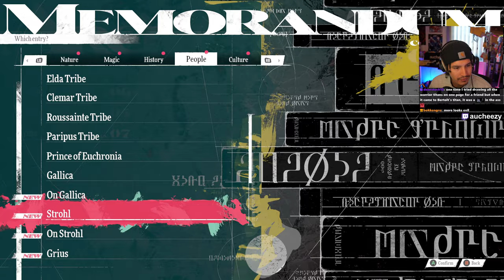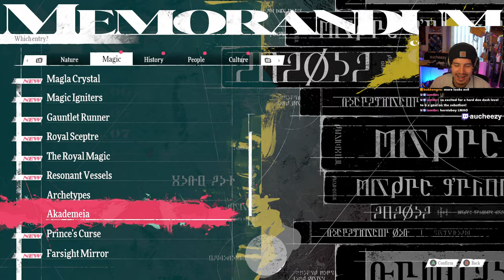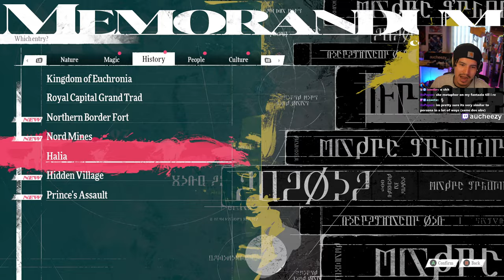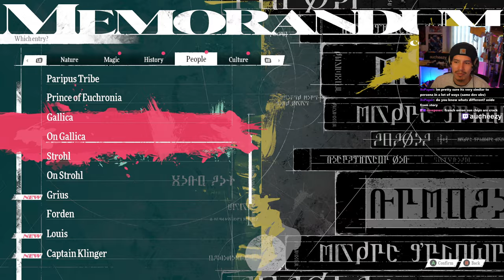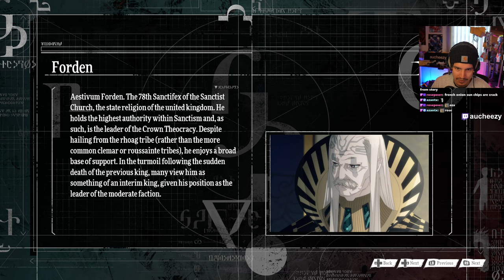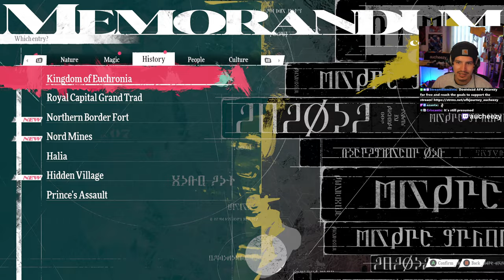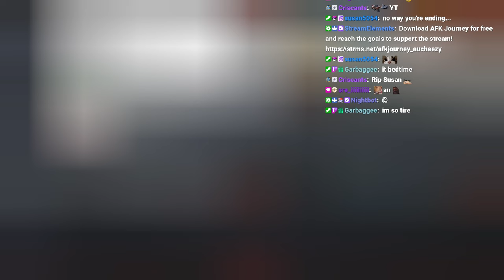THE IGOR OF METAPHOR (Metaphor: ReFantazio - Part 2 - 1440p)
I WILL DO ANYTHING FOR LEON STROHL (Enjoy 1440p 200% render resolution!)

I hope you guys enjoy this game! I've been super excited about it for quite some time now :)